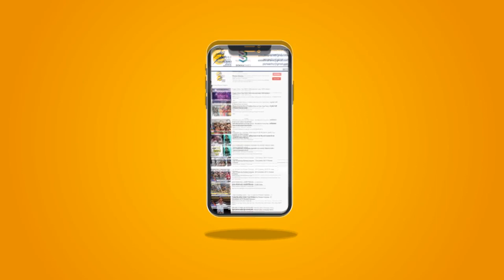दिल्ली - आगरा रूट पर रेलवे लाइन काम जारी || fourth line is being laid on the railway track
फरीदाबाद से होकर गुजरने वाले रेलवे ट्रैक पर बिछाई जा रही चौथी लाइन का काम इन दिनों जोरों शोरों से किया जा रहा है इस काम के चलते कुछ ट्रेनें भी रद्द की गई हैं इस विषय में जानकारी देते हुए जीआरपी के सब इंस्पेक्टर महिपाल ने बताया की चौथी लाइन पर इंटरलॉकिंग का काम किया जा रहा है
The fourth line being laid on the railway track passing through Faridabad is being worked with a lot of noise these days, due to this work some trains have also been canceled, while giving information about this, GRP sub-inspector Mahipal told that the fourth Interlocking is being done on the line

Faridabad
Haryana
Faridabad latest news
Haryana latest news
indian railway
indian railway route
Work on railway line
railway track
Delhi-Agra route
Delhi railway
Agra railway
railway line
trains canceled
fourth line railway track
Delhi-Agra route trains
cc cc
Delhi-Agra route trains canceled
travelers facing problems
fourth Interlocking work
Sub Inspector GRP
GRP sub-inspector Mahipal
causing trouble now travelers
travelers in trouble
travelers Interlocking is being
passengers say no information about this
railway track passing through Faridabad
Delhi-Agra route passengers